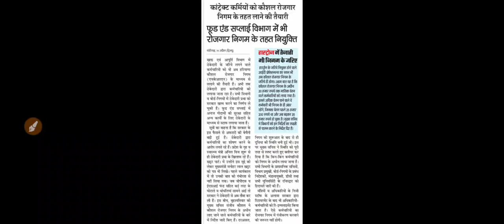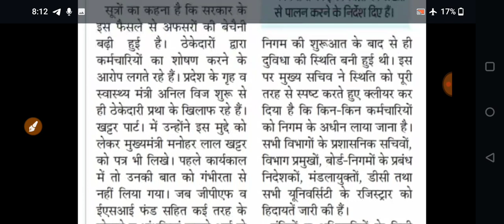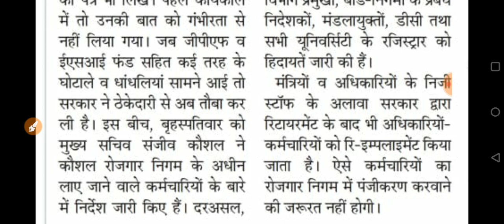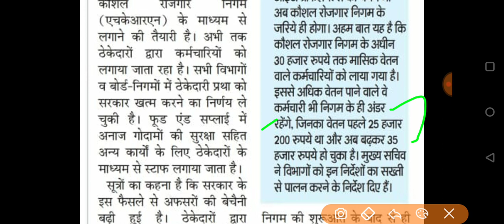hkrnl Food Supply Department कौशल रोजगार के तहत | भर्ती का नया तरीका